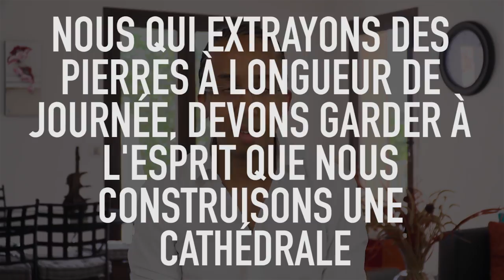Produire un travail de qualité impressionnante, TOUT le temps